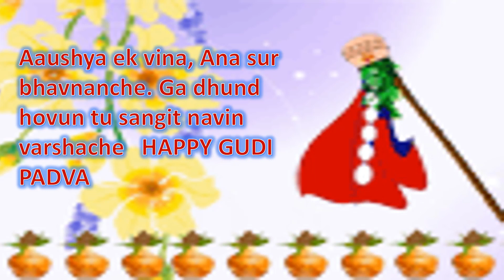Gudi Padwa wishes 2016, Gudi Padwa wishes whatsapp video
Gudi Padwa wishes 2016, Gudi Padwa wishes whatsapp video, Gudi Padwa greetings and quotes, Gudi Padwa SMS, Beautiful message for Gudi Padwa, Gudi Padwa wishes for facebook,